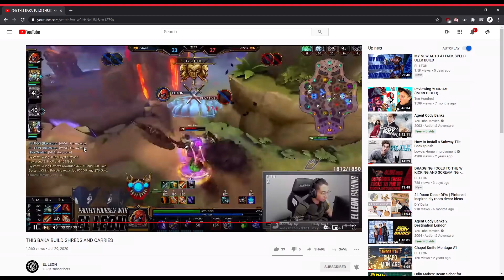SUPPORTING MY ADC IN A PRO LOBBY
Clicking these links helps me insanely and allows me to keep making videos

Thumbnails and Editing by Artsaavy